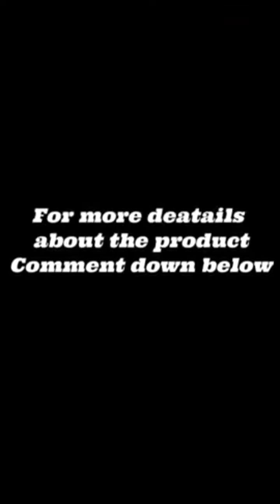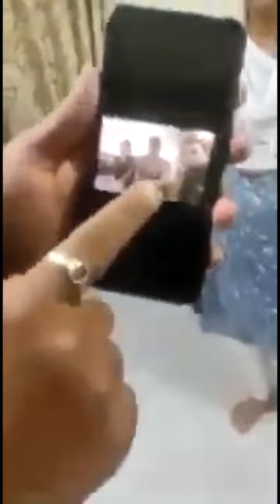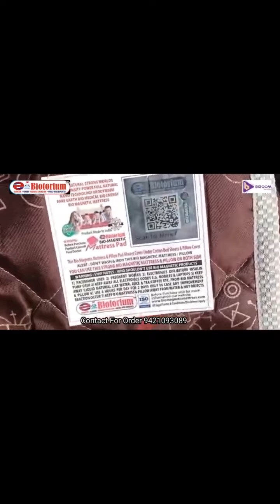Part -1 | E Biotorium All Testimonials In One Video